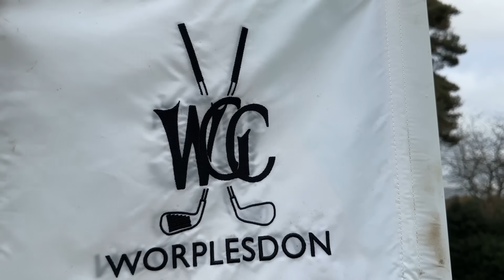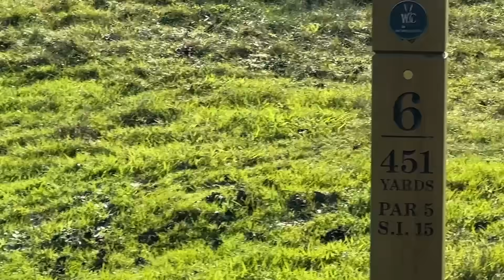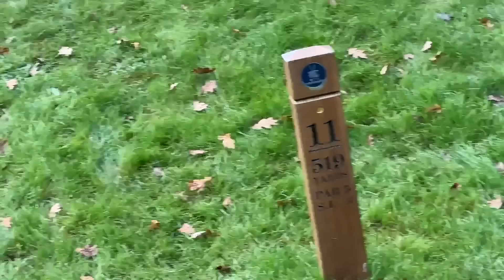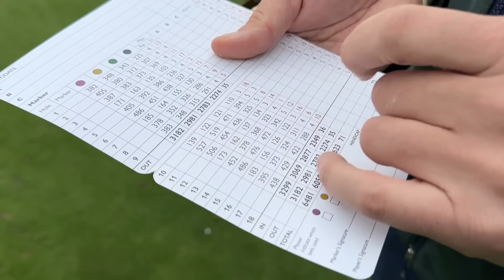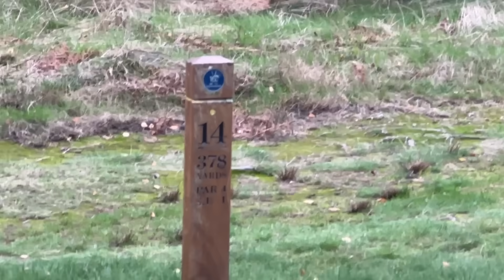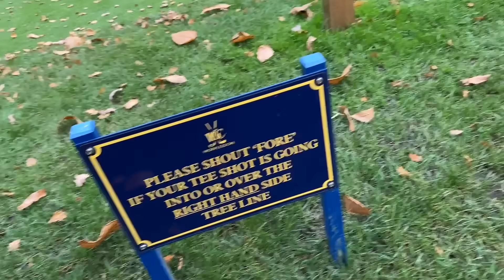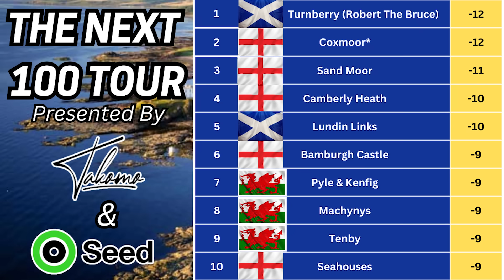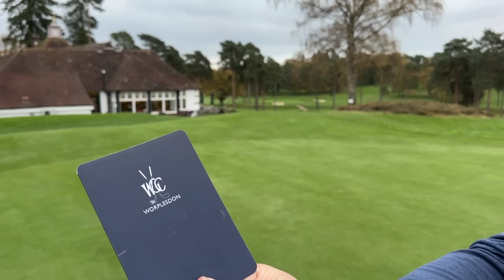I HAD TO Put More Forgiving Irons In The Bag FOR THIS COURSE?!